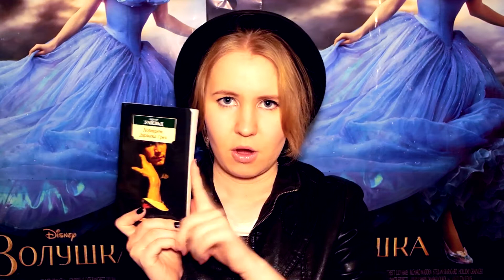ВопросФикрайтеру №14: Вдохновение, тату и их значение | by ToRi MaRtini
Здравствуйте!

Это очередная порция вопросов и ответов на них: Какая книга меня вдохновляет. Что означают тату на левой руке Руслана. Характер Совергона. Как я пыталась петь и многое другое.

Вопросы оставляйте с ВопросФикрайтеру! :)

Ahmed Al-Kalby - Love Me Some Me Instrumental VSP Group's Partner Video/Yoola's Partner Video.